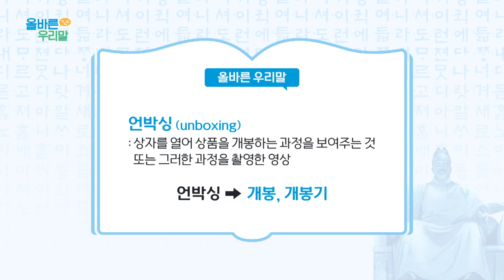[올바른 우리말] '장롱'이 맞을까, '장농'이 맞을까?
장농 ▶ 장롱
언박싱 (unboxing) ▶ 개봉, 개봉기